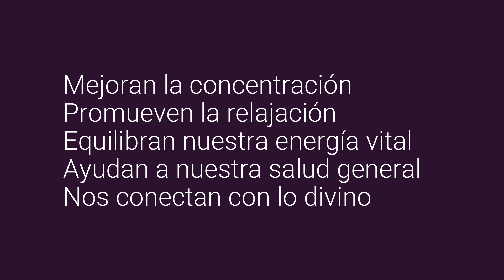Mudras para YOGA (Actuales) / Atracción Simple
🏆 Posturas de manos para Yoga. Mudra Yoga.